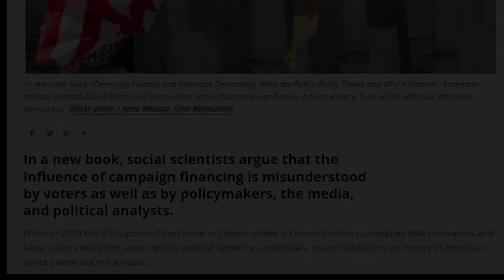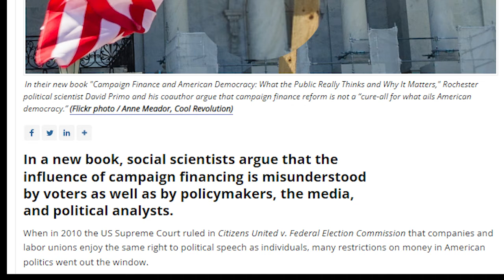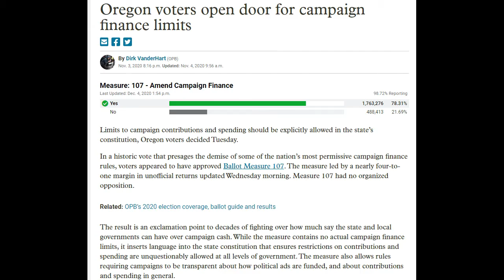PDX Progressive Talk TV - Patrick Starnes - Gubernatorial Candidate - Elections 2022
Combating big money in elections, Patrick Starnes vows to fight the special interest and corporations who continue to flood elections with money to get their voices heard.

In 2020, Oregon citizens voted with a resounding 78% of the vote, to create laws that stop big money politics and offer an even playing field. As of today, that's not happened and Patrick looks to change this in his first 100 days in office.

Get involved and help Patrick help us, vote for Patrick Starnes in November 2022.

Get Involved on Facebook - @PatrickStarnes4OregonGovernor

Patrick was recently endorsed by the Oregon Progressive Party and we're all so excited for his Primary run.